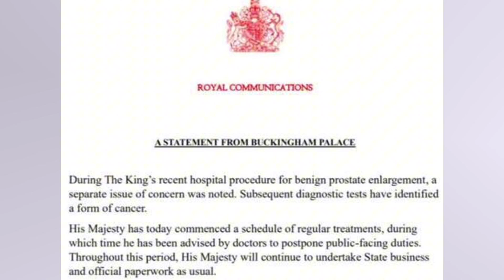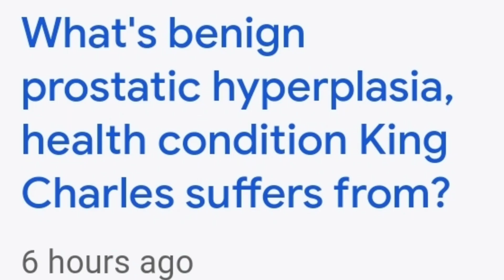Harry is HOME!!! | Global Sussex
Duke of Sussex heads back after 24 hours